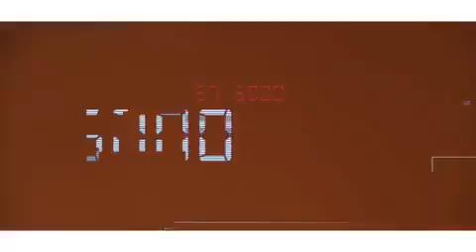Gracias Willy @versoterso por tu visita, siempre has sido una inspiración para mi!!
@maluma Gracias Willy @versoterso por tu visita, siempre has sido una inspiración para mi!! @10aguerosergiokun una pronta recuperación para ti  Crack!!! AMSTERDAM los llevo en el corazón! Hasta una próxima